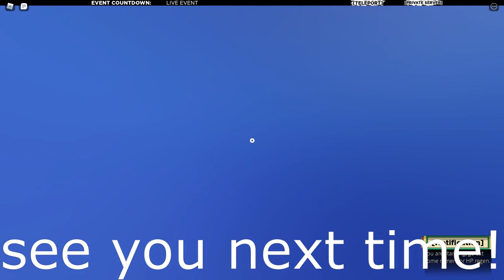This OLD Glitch Still Works In Shindo Life??? (trolling)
This OLD Glitch Still Works In Shindo Life Roblox
NEW Insta Kill Method In Shindo

OLD VOID GLITCH IN SHINDO LIFE!

In this video, I show this glitch in shindo life.

Comment down combos, videos, or other topics you want me to make videos about.

btw seals are my favorite animal